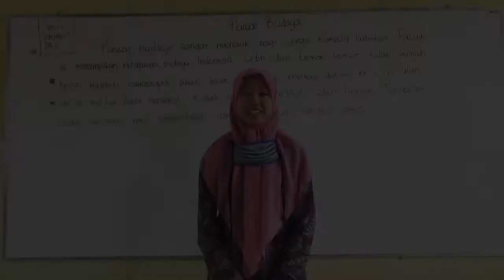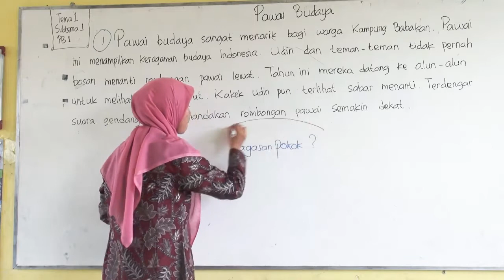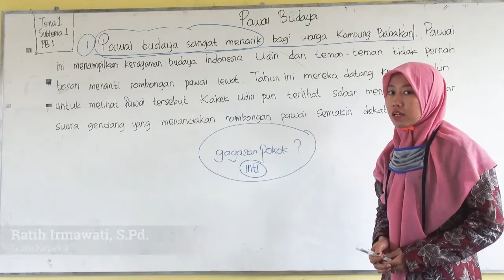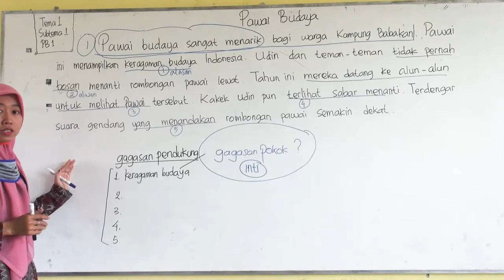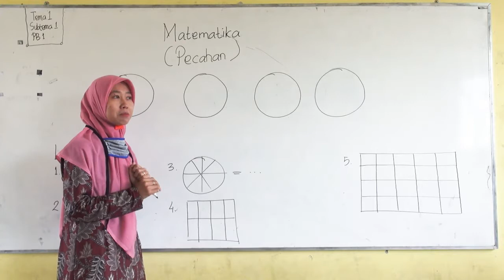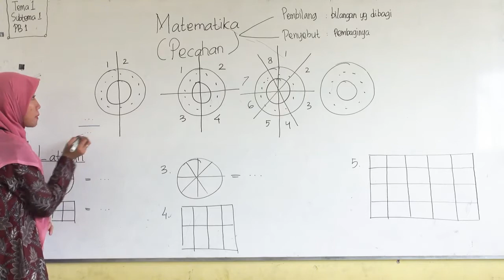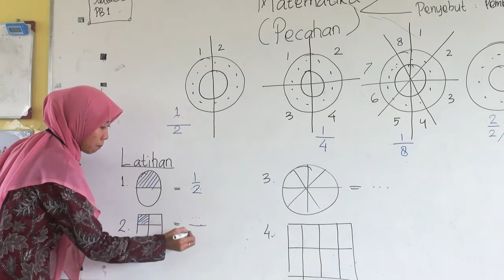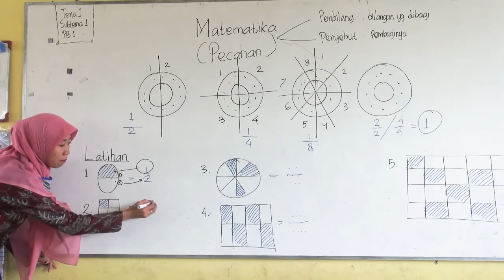Pembelajaran 1 kelas 4 oleh Ratih Irmawati, S.Pd.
Mohon adik adik di perhatikan ya,
dan Wali murid di mohon untuk mendampingi,,

Alhamdulillah Jazakumullahu Khoiro..